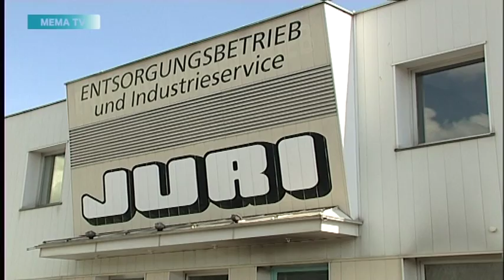mematvo.at - KW 19 SPORTSTUDIO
Fußball: SV Laming gegen TUS Krieglach II